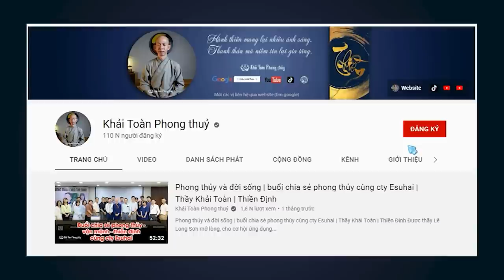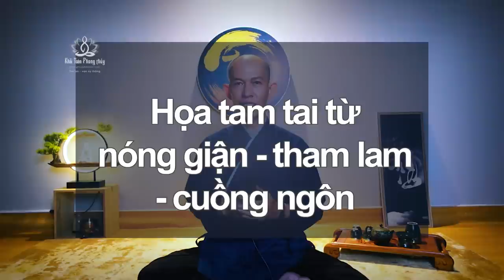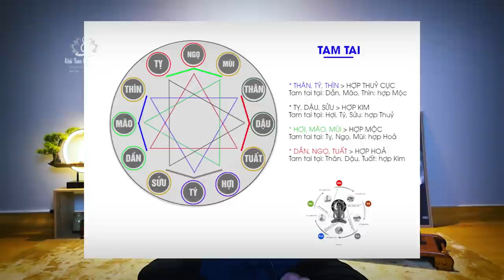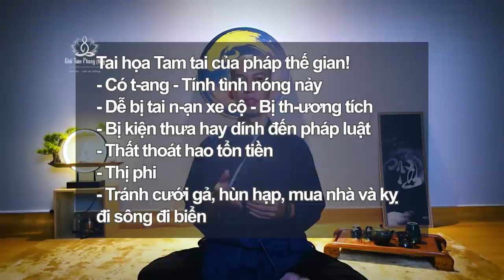Tuổi phạm Tam tai 2023 Quý Mão | Tam tai Thân Tý Thìn | Thầy Khải Toàn | Phong thủy & Thiền Định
Tuổi phạm Tam tai 2023 Quý Mão | Tam tai Thân Tý Thìn
Thân Tý Thìn: Tam tai tại các năm Dần Mão Thìn.  Tam tai là ba tai ương, người Việt cứ 10 người có hơn 5 người sợ hạn Tam tai, hạn Thái tuế hay các sao hạn
 Khải Toàn xin giải thích Tam tai và phương pháp hóa giải, có thể hóa giải bảy tám phần vận hạn Tam tai này trong tương lai